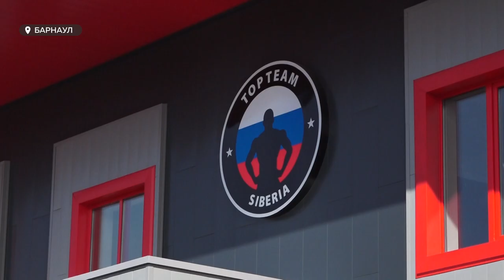"Самый большой в Сибири": в Барнауле начал работу центр смешанных единоборств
В Барнауле готовятся  к открытию самого крупного и современного в Сибири и на Дальнем востоке центра  смешанных единоборств «Том Тим Сибирь».  Комплекс построен на условиях государственно-частного партнерства.